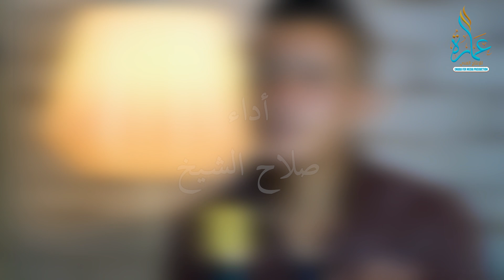Waheshna Ya Rasoul Allah - Salah El Sheikh | واحشنا يا رسول الله - صلاح الشيخ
للحجز والاستعلام عن التسجيل
بالشركة الاتصال على الرقم